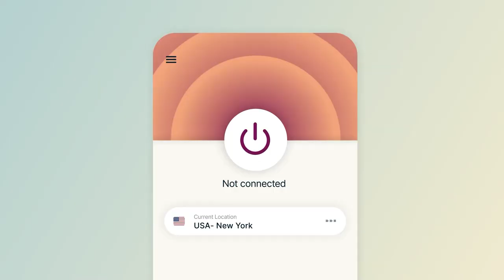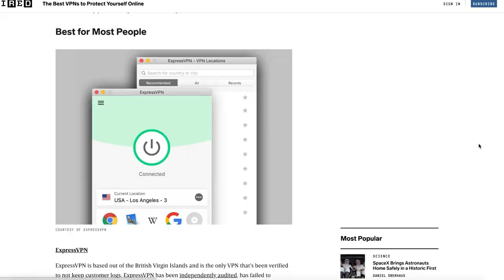My Friend Got Pked for 200M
and find out how you can get 3 months of ExpressVPN free!